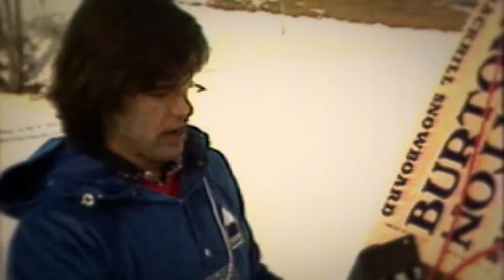Burton Tendances Automne 2013 / Trends Fall 2013